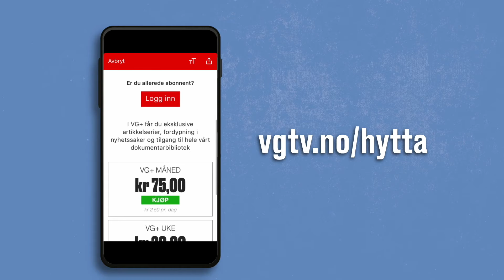Bernt Hulsker får Lars Berrum til å le i episode 1 av Ikke lov å le på hytta